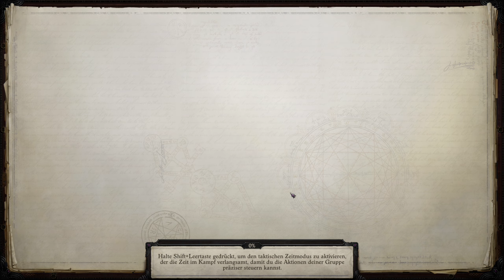Pathfinder: Wrath of the Righteous Deutsch 🔵 Katherine 1/2 Schattenschamane/Mutagenkrieger (37)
🔵 Du willst das Spiel günstiger kaufen und gleichzeitig Danke sagen?
🔵 Pathfinder: Wrath of the Righteous ist der Nachfolger des unglaublich guten, wenn auch gegen Ende unfair schweren Vorgängers, Pathfinder: Kingmaker. Evenfalls durch Kickstarter finanziert bietet der Nachfolger statt Königreich, Armee Management und strategische Hexfeld Schlachten in Heroes Manier. Ansosnten spielt es seine gewohnten Stärken aus: Unzählige Rassen und Klassenkombinationen inklusive multi-classinig bietet dem Spieler eine Vielfalt an Build-Möglichkeiten die KEIN anderes Spiel da draußen toppt.

Inhalt:
Ein Charaktererstellungs- bzw. Guide-Video - Multiklassen Charakter "Katherine": Schattenschamane & Mutagenkrieger eventueller ausbau auf Standhafter Verteidiger ebenfalls möglich. Build der sich auf Zwei Waffen Kampf und Krummsäbel spezialisiert.
- Hinterhältiger Angriff
- Illusions Zauber
- Ordentliche Rüstungsklasse dank Schwerer Rüstung
- In diesem Fall darauf trainiert mindestens Fertigkeitswürfe für Welt und Natur zu übernehmen

🔵 (Kauf)Links zum Spiel Pathfinder: Wrath of the Righteous*